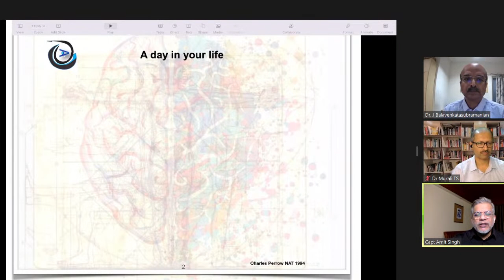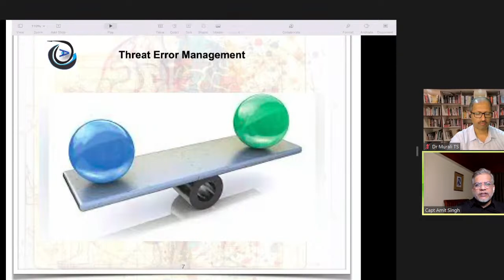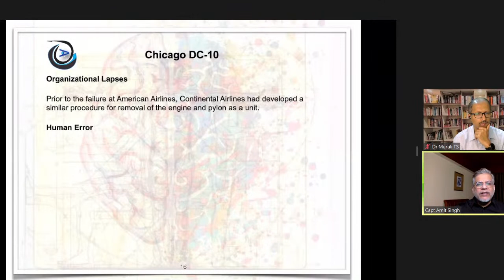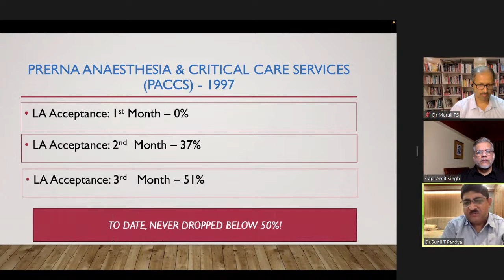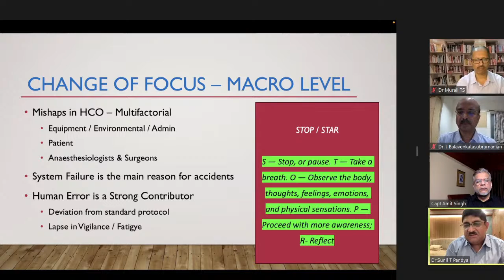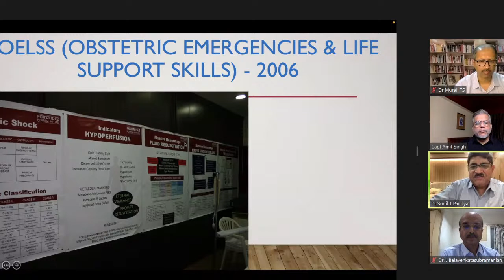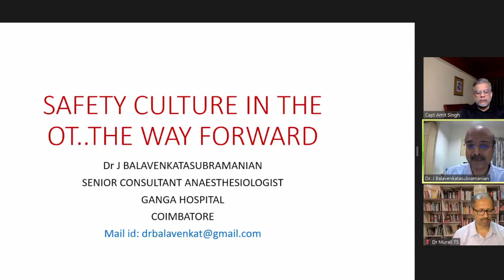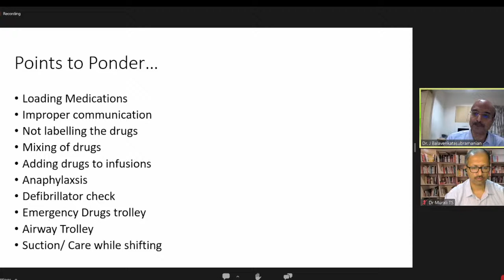SAFETY MATTERS : EXPERT TALKS BY INDIA'S MOST ACADEMIC AND EXPERT ANAESTHESIOLOGISTS*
🎥 *STREAMING ON ANAESTHESIA TV*

🔰 *YOU ARE INVITED FOR A WEBINAR MEETING IN CONVERSATION WITH INDIA'S MOST ACADEMIC AND EXPERT ANAESTHESIOLOGISTS*

⏰ *Day , Date and Time : Wednesday 21st June 2023 from 09:00 pm IST*

🛑 *TOPIC :  *"SAFETY MATTERS : EXPERT TALKS"*
➡️ *SAFETY MATTERS by Capt. Amit Singh*, FRAeS Former Head of Safety & Training, AirAsia & IndiGo
➡️ *SAFETY IN PRIVATE PRACTICE by Dr Sunil Pandya Chief*, Dept of Anaesthesia and Critical Care, AIG Hospitals, Hyderabad
➡️ *SAFETY CULTURE IN OT- THE WAY FORWARD by  Dr Balavenkata Subramanian* Senior Consultant Anaesthesiologist, Ganga Hospitals, Coimbatore

*MODERATORS* :
*Dr Murali Thondebhavi* , Apollo Hospitals, Bangalore

🔺 *Media Partner : ANAESTHESIA TV*